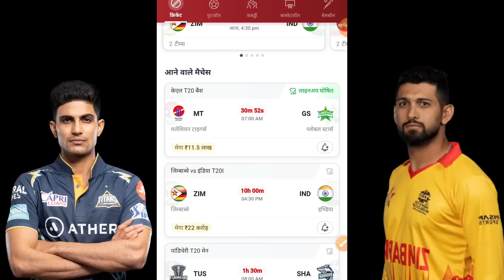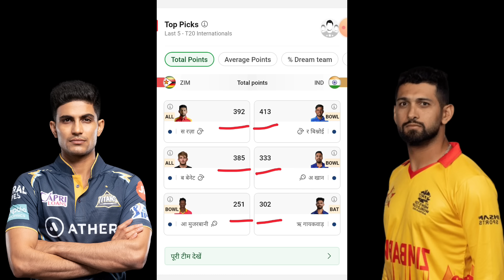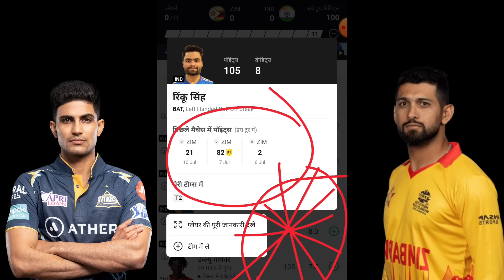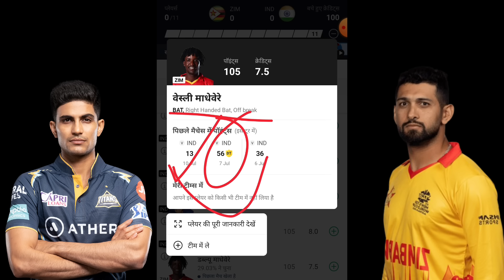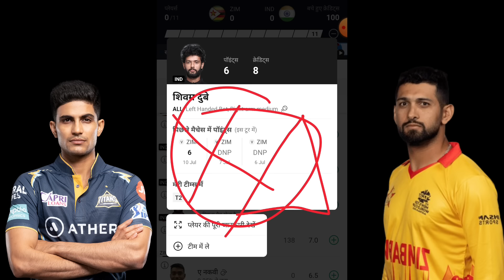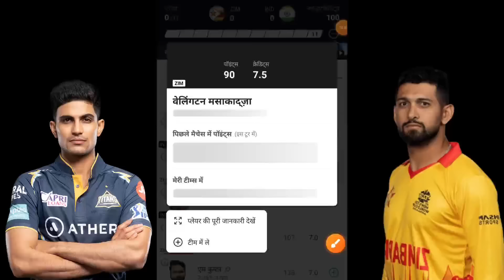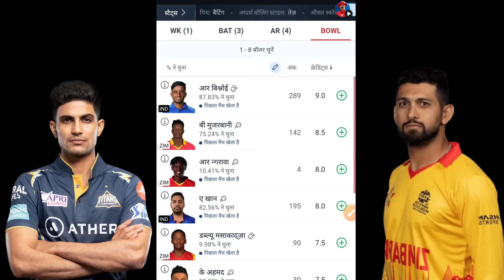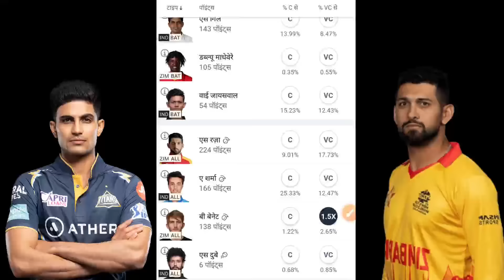IND VS ZIM Joytish Pandit dream 11 | IND VS ZIM Dream 11 Prediction